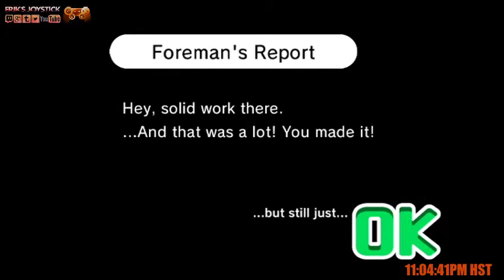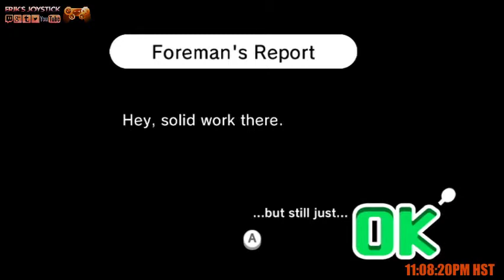Erik Plays Rhythm Heaven Fever: THE BALLS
"Day in and day out, I work in sweat, and anxiety..
The Balls...